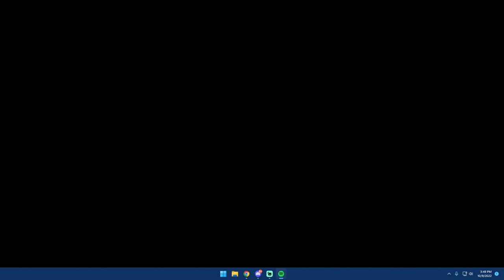Fortnite Tournament | NACE Split 1: Open 3 FINAL TOURNAMENT OF THE SPLIT! | 1 Minute Delay